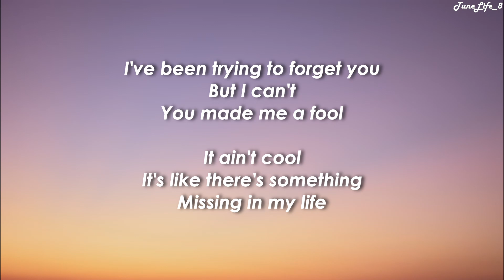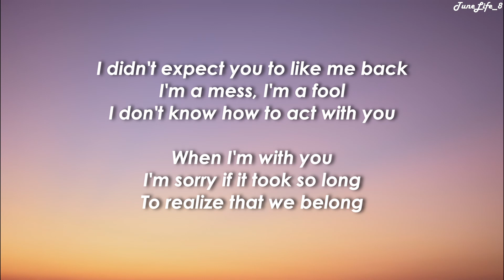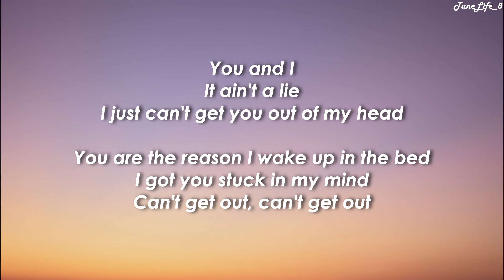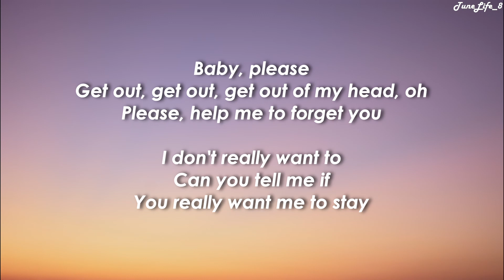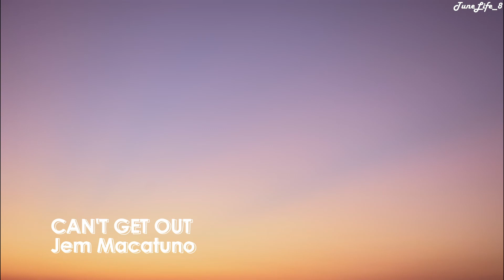Can't Get Out - Jem Macatuno (Lyric Video)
Lyrics:

I've been trying to forget you
But I can't
You made me a fool
It ain't cool
It's like there's something
Missing in my life
You are the reason that I wake up in my bed
I got you stuck in my mind
Can't get out, can't get out
Please, get out
Please, get out
I didn't expect you to like me back
I'm a mess, I'm a fool
I don't know how to act with you
When I'm with you
I'm sorry if it took so long
To realize that we belong
You and I
It ain't a lie
You are the reason I wake up in the bed
Please, get out
Please, get out
Please, get out, oh
Get out of my head, get out of my head
Baby, please
Get out, get out, get out of my head, oh
Please, help me to forget you
I don't really want to
Can you tell me if
You really want me to stay
Please, get out
Please, get out
Please, get out
Don't get out